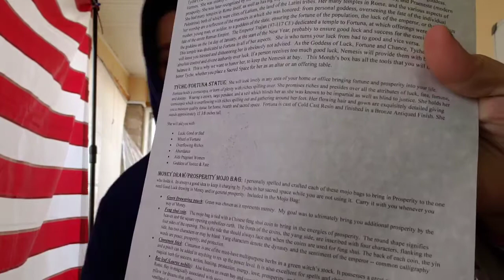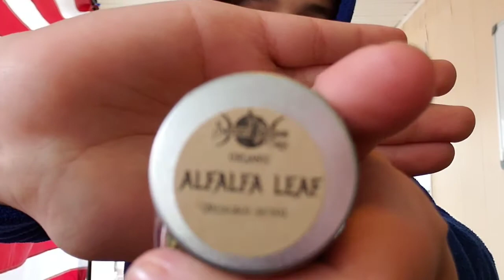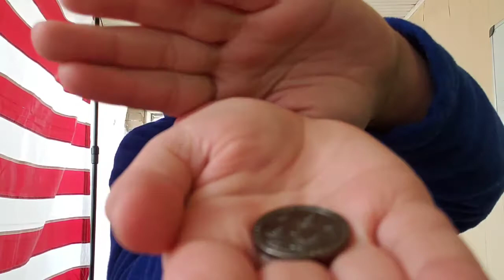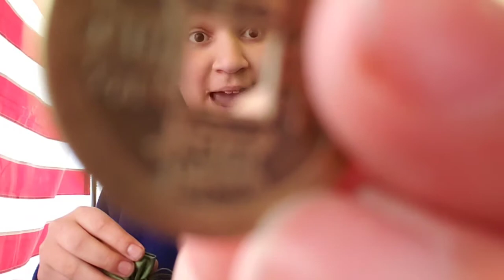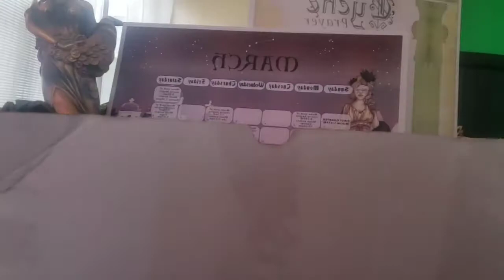Crazy kid helped me unbox my March 2020 Sacred Space Crate! *funny*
Warrior from Kid Cop 101 assisted me with the unboxing of my March 2020 Sacred Space Crate.

Cost: $45 + $9 shipping

**I paid for these subscriptions myself**

kristin_diaz1

Send me things:

Kristin Diaz
419 Bucks Hill Road
1st floor

This is a place of business so please include a return address or card. If there isnt one, it will be sent back unopened